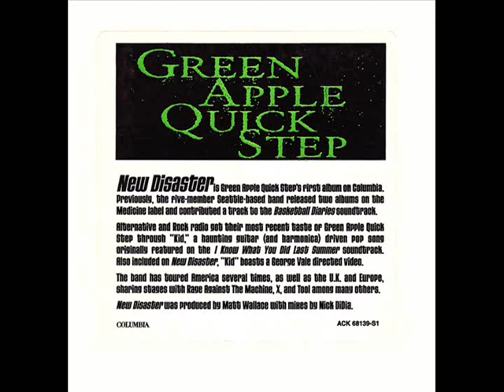Green Apple Quick Step - New Disaster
Track 7 from their 1998 album New Disaster.